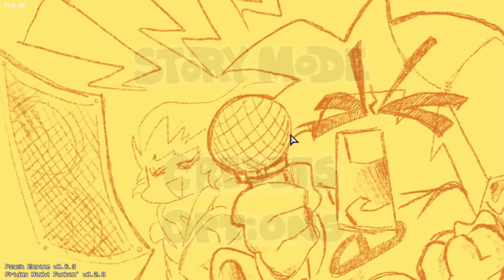FNF Vs Bambi Hortas EditionPlay FNF Vs Dave and Bambi Hortas Edition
ooooh wasd
no